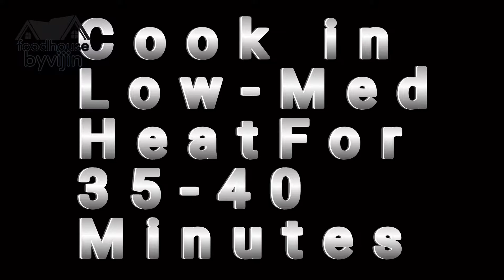ഓവനില്ലാതെ കുട്ടികൾക്കിഷ്ടപ്പെട്ട ചോക്ലേറ്റ് കേക്ക് ഇനി ആർക്കും ഈസി ആയി തയ്യാറാക്കാംWithoutovencake